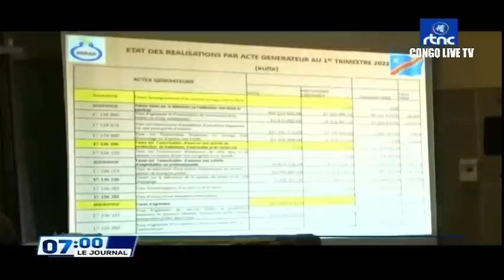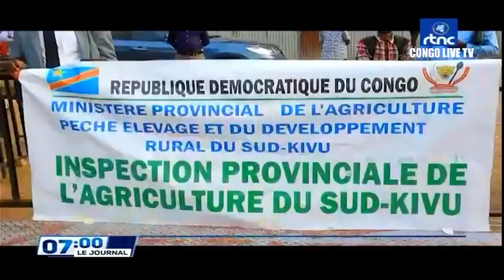🔴RDC : SUIVEZ LE GRAND JOURNAL DE CE VENDREDI LE 03.06.2022 RTNC EDITION 07H00